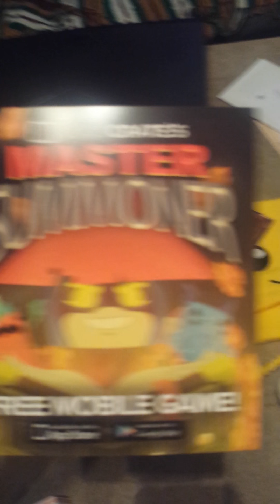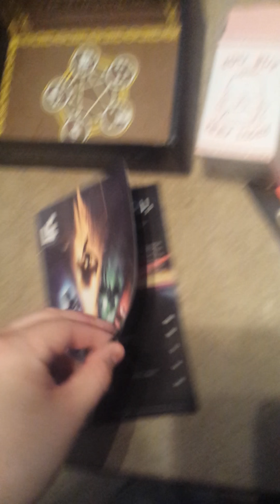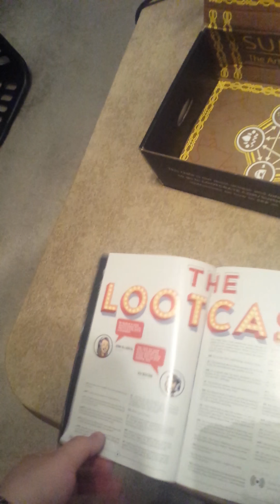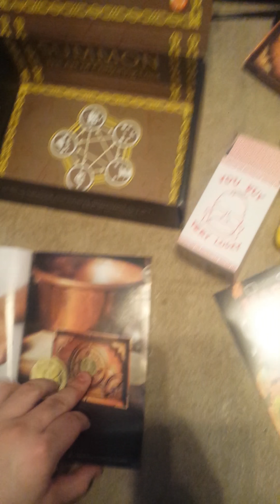Lootcrate September 2015 - Summon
Opening up September lootcrate, theme is summon.